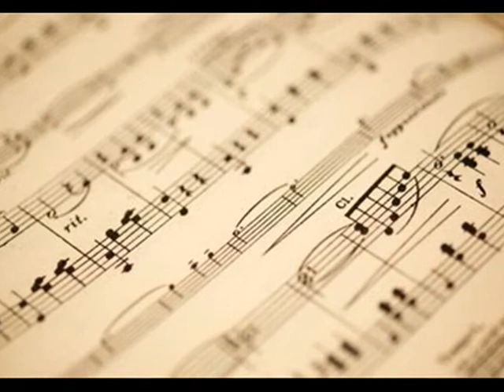"Te pido una caricia"- intérpretes: María Teresa Chacín y Alí Aguero